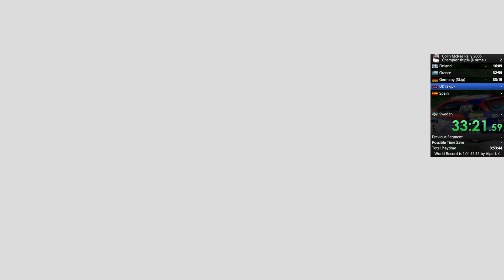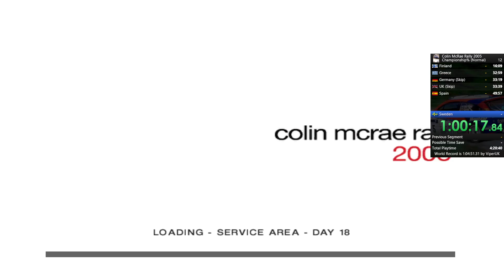Colin McRae Rally 2005 Speedrun - Championship% in 1:05:56 *NEW PB*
Wow, what a run this was. This new route gave me a solid 1h:05 PB and I couldn't be happier. If I didn't do all my mistakes this would have come been close to a sub 1h:05, who knows?
I had some trouble with remembering when to end my splits on Greece and Spain. These splits are not correct, they need to be retimed.
The quality of this run isn't the best so I would recommend that you bump this up to 1080p if possible. I need to investigate my OBS a bit more before it will come out the way I want to.

This run was done on normal difficulty with the Ford Focus. I appreciate every single one out of you rally fans :)